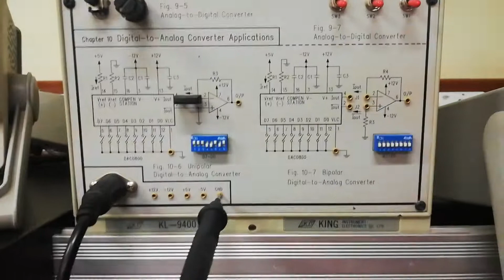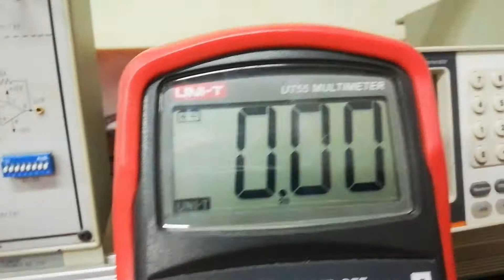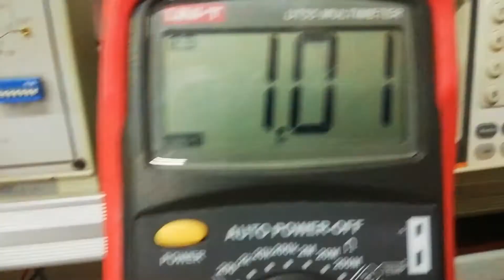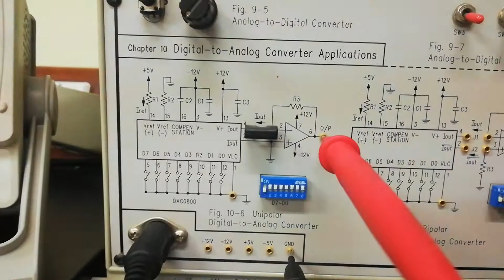Lab 12 Digital to Analog Conversion